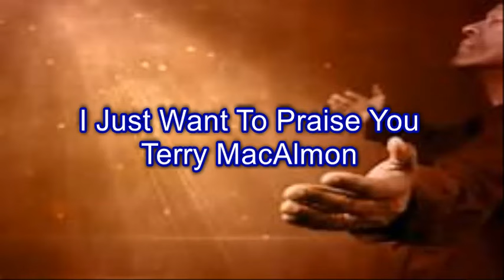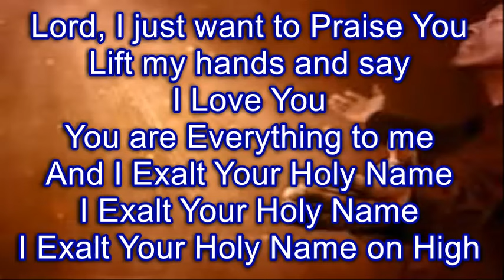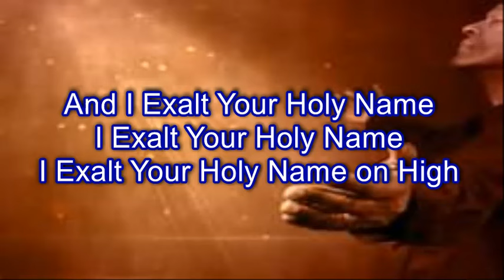I Just Want To Praise You by Terry MacAlmon